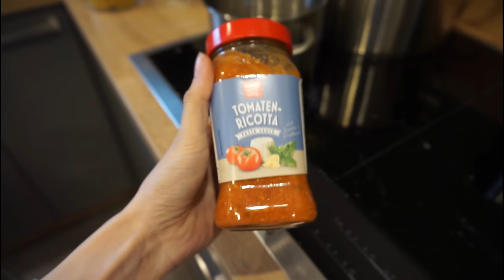Mein ALLTAG | Schwanger & Kleinkind || Mama mit 20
Packstation:

Maggie Bellmann
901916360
Packstation 106
23623 Ahrensbök

Kamera Nr 2: